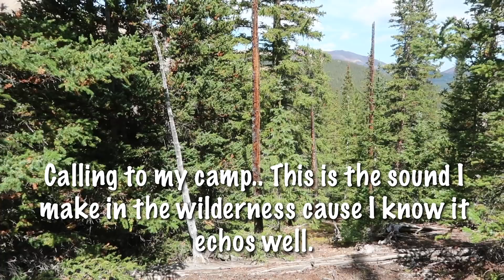Climbing Mountain Using Just Compass/Map, Need Challenges in Life to Feel Alive pt2- Season 2 -Ep#75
This is part 2  of my 2018 Mountain Challenge.  I am climbing a mountain using only a compass and a map.  See if I get to the top of the mountain.

ADDRESS:
Spirit Forest